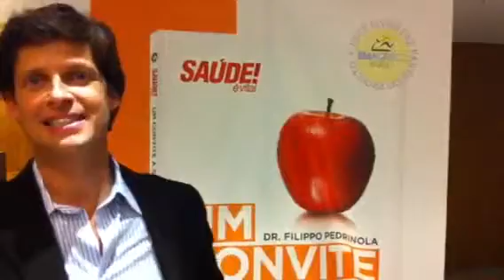ClaCrideias entrevista o Dr. Filippo Pedrinola - Parte2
Lançamento do livro Um Convite a Saúde - parte 2.

Esse vídeo é parte da matéria "Dr. Filippo Pedrinola mostra que está em forma também como escritor" do site Clacrideias.